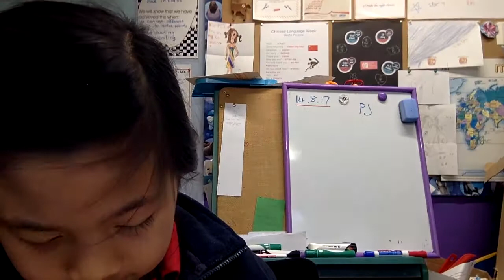Our trips to the marae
In which we recount our visits to Te Hotu Manawa o Rangitaane o Manawatu. Our school visited over 5 days with each kete visiting on different days.